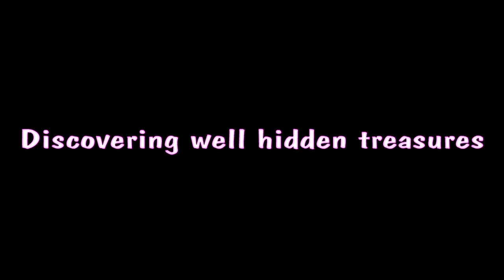Chromatic Fantasy trailer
Chromatic Fantasy is a turn based puzzle game in which interactions between characters and obstacles depend on their color.
Game is currently in development for Windows and is planned to release august 2021.
Wishlist on steam:
Also try the demo.